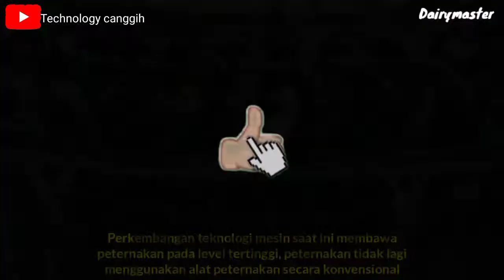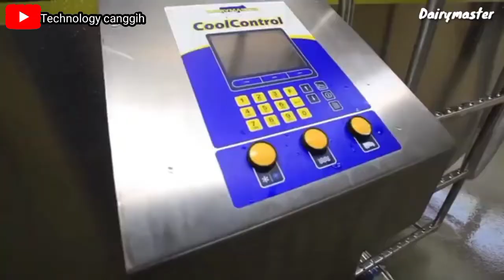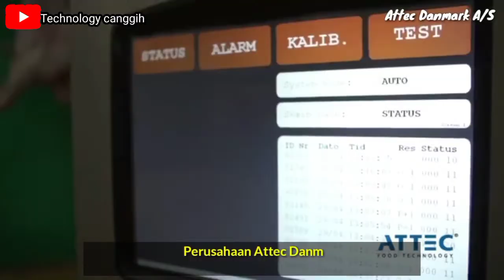Begini Mesin Pemotong Sapi Modern Menggunakan mesin Super canggih | Proses Pemotongan sapi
Begini Mesin Pemotong Sapi Modern Menggunakan mesin Super canggih | Proses Pemotongan sapi, Rumah Potong Hewan (RPH) Dharma Jaya Teknologi Canggih di kawasan Cilincing, Jakarta Timur, memiliki peralatan pemotongan yang canggih. Dengan alat tersebut, penyembelihan hewan dapat dilakukan dengan lebih cepat dan higienis. Gubernur DKI Jakarta Anies Baswedan berkunjung ke RPH untuk melihat langsung proses pemotongan hewan kurban di sana. Penyembelihan hewan di RPH memanfaatkan teknologi terkini sehingga proses penyembelihan berlangsung cepat. Ada gergaji besar untuk memotong binatang itu menjadi dua bagian dalam waktu tidak lebih dari lima menit. Rumah Potong Hewan (RPH) Dharma Jaya di kawasan Cilincing, Jakarta Timur, memiliki peralatan pemotongan yang canggih. Dengan alat tersebut, penyembelihan hewan dapat dilakukan dengan lebih cepat dan higienis. Gubernur DKI Jakarta Anies Baswedan berkunjung ke RPH untuk melihat langsung proses pemotongan hewan kurban di sana. Penyembelihan hewan di RPH memanfaatkan teknologi terkini sehingga proses penyembelihan berlangsung cepat. Ada gergaji besar untuk membelah hewan menjadi dua bagian dalam waktu tidak lebih dari lima menit, teknologi canggih

Advanced technology
superautomatic cow cutting machine
automatic cow cutting